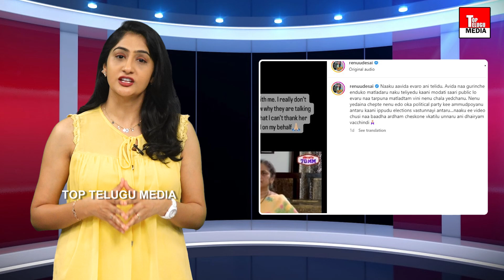నా జోలికి రావొద్దు.. | Renu Desai Strong Warning To Pawan Kalyan Fans | Top Telugu Media